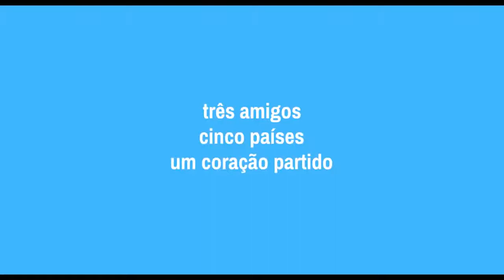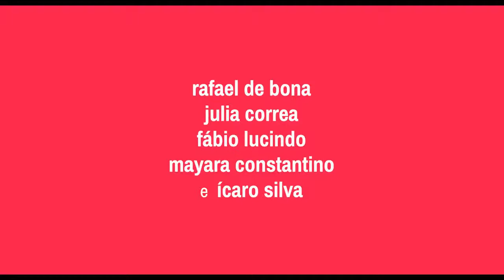45 Dias Sem Você (2019) - Trailer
Cinco países, três amigos, um coração partido.

Filme escrito e dirigido por Rafael Gomes, que tem estreia prevista para o dia 16 de maio de 2019 nos cinemas e nas lojas digitais.

Trata-se da primeiro longa da Trilogia Corações Sentimentais.